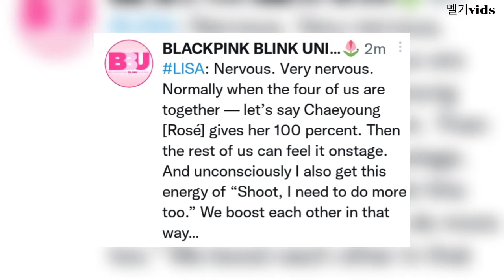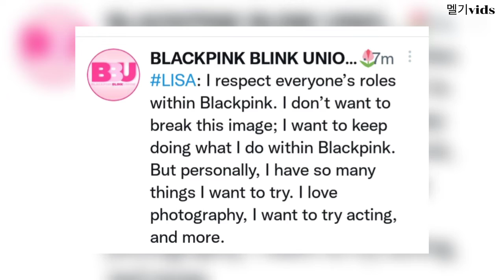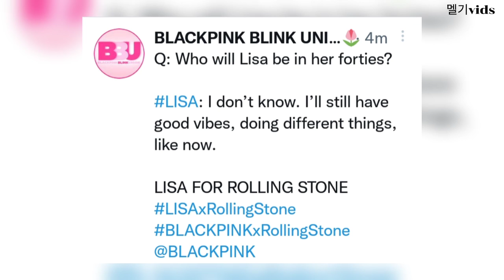LISA FOR ROLLING STONE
BLACKPINK SPOTLIGHT: Lisa graces our first BLACKPINKxRollingStone digital solo cover 💖

The star talks to us about her big ambitions, her relationship with her mom — and why going solo made her nervous.